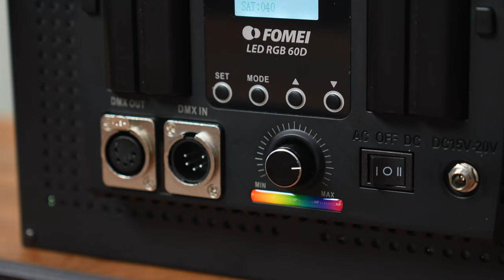Super praktické FX světlo Fomei RGB 60W (Alisczech vol. 867)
Pravidelně vylepšujeme vybavení studia a sledujeme co je nového na trhu. A tak jsme otestovali nový RGB LED panel od Fomei. A umí toho fakt hodně!

S kódem rgb15 můžete koupit všechna Fomei světla s 15% slevou na

00:00 - Úvod
00:15 - Fomei LED RGB 60D
02:13 - Balení
02:54 - Konstrukce a provedení
04:59 - Možnosti světla
06:47 - Ovládání panelem
10:19 - Ovládání aplikací
12:03 - Shrnutí a závěr